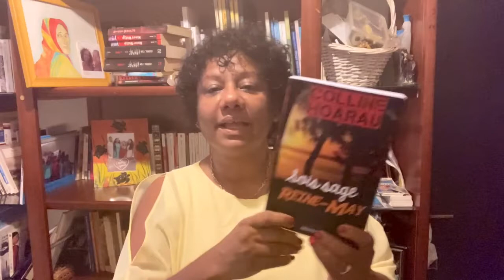Sois Sage Reine May de Colline Hoarau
une jeune réunionnaise doit s'exiler en Bretagne pour fuir son secret. prenante, émouvante comme un pont entre les deux cultures.